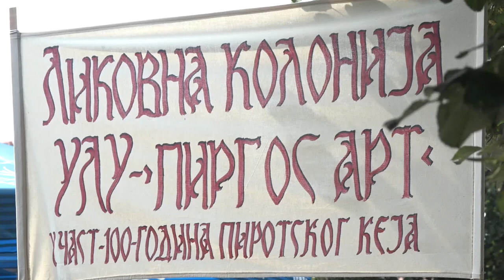KEJ VEČITA INSPIRACIJA ZA UMETNIKE